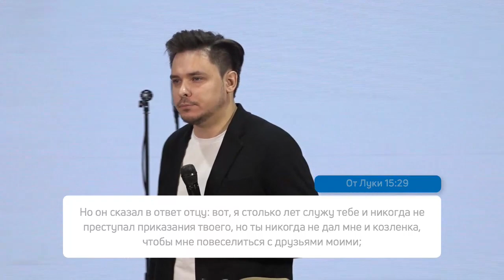СИЛА МОЛИТВЫ ЕДИНСТВА. «Служение церкви Новый Завет» 26.09.2021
Проповедует лидер молодежного служения церкви «Новый Завет» Андрей Худа.

Все знают, что такое одиночество. Одиноким можно быть даже в компании веселых людей. Одиночество ворует все краски жизни. Можно быть одиноким и в церкви.

Мы живем – поколение потребителей. И это делает наше общество эгоистичным. А эгоистичные люди всегда одиноки. И дьявол знает это.  Также он знает, какой силой обладает молитва, и он знает, что происходит, когда верующие собираются вместе, и сила их молитвы сотрясает весь ад. Именно поэтому дьявол старается не допустить того, чтобы верующие были в единстве.

Люди сейчас потребляют огромное количество видео-контента. Мы становимся менее избирательными в отношении того, что мы смотрим. Наши глаза смотрят на то, на что не надо смотреть. Наш мозг обрабатывает огромное количество информации и вбирает ее в себя, но мы не всегда осознаем это, и постепенно меняемся под воздействием увиденного.

Мы все знаем, обо всем читали, нас тяжело удивить. Что же делать в этой ситуации церкви? Как нам не стать жертвами общества потребления и укреплять единства верующих?

Ответы на эти вопросы в проповеди Андрея Худы прямо сейчас.